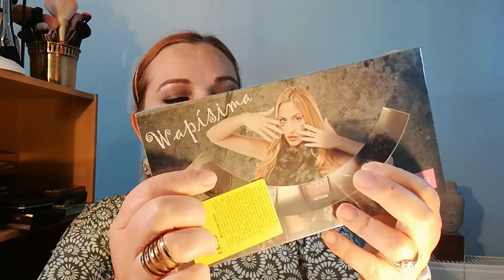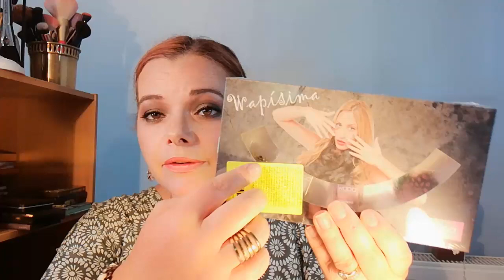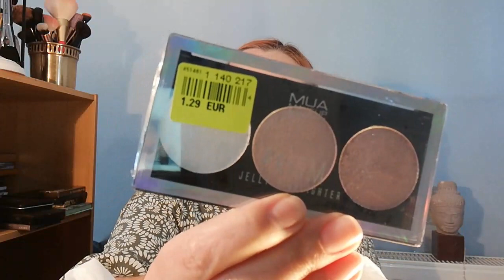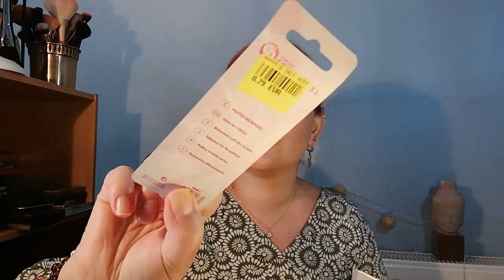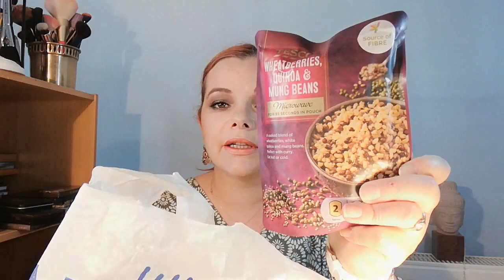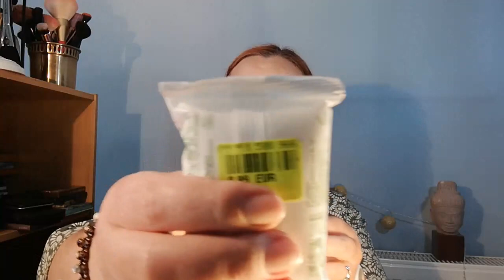HAUL NOZ 100% MAKEUP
Bonjour, aujourd'hui, je vous présente mes découvertes 100 % Makeup :) Dans la prochaine vidéo, je ferai un gros crash full face avec ces produits. Restez connectés. Bisous